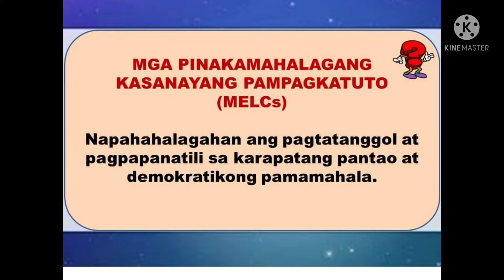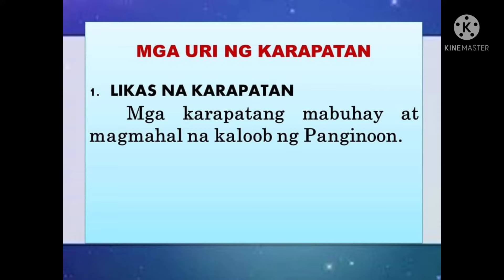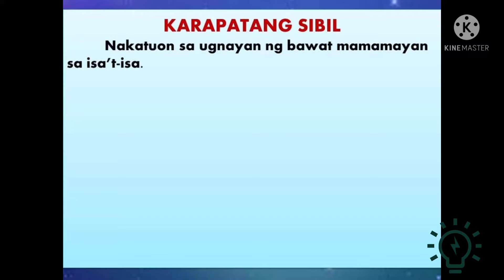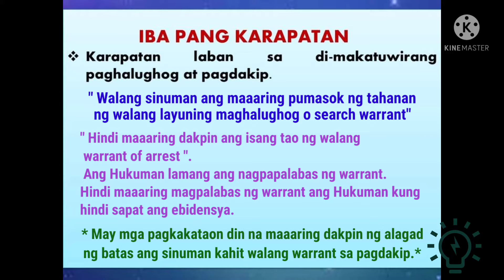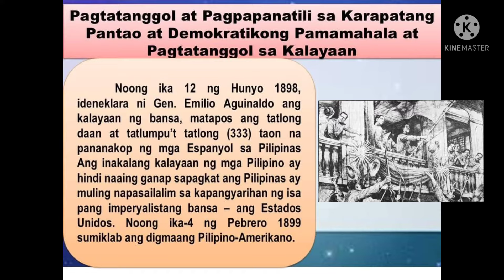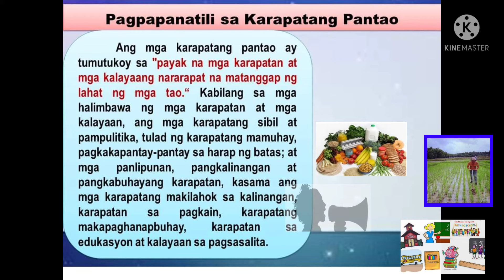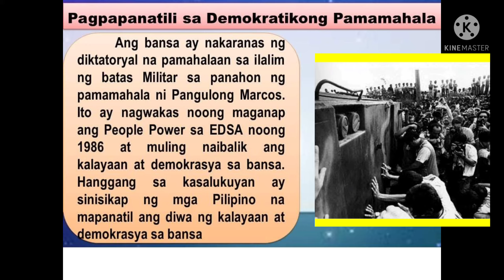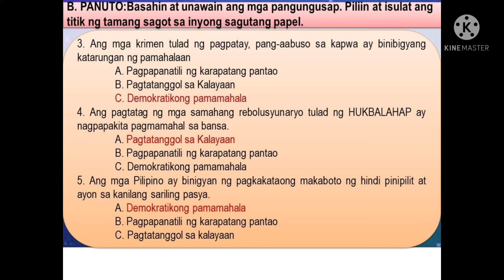AP 6| PAGTATANGGOL AT PAGPAPANATILI SA KARAPATANG PANTAO AT DEMOKRATIKONG PAMAMAHALA | MELC-BASED|Q4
PAGTATANGGOL AT PAGPAPANATILI SA KARAPATANG PANTAO AT DEMOKRATIKONG PAMAMAHALA

Ang learning video na ito ay tumatalakay sa karapatang pantao, mga ahensiya ng pamahalaan na nagtatanggol sa karapatang pantao at mga batas na dapat sinusunod ng mamamayan.

Marapat na ipagtanggol, pahalagahan at ipagtanggol Ang karapatang pantao.

References:

PVOT
MELC
Pamana : Lahing Pilipino 6
Panlipunan 6
Bigkis ng Lahi 6
Pilipinas: Ating Bansang Hinirang 6
Google

~Editing App/Video App~

Kinemaster
PicsArt
Spark Post

❤️~Teacher Anna Liza~❤️